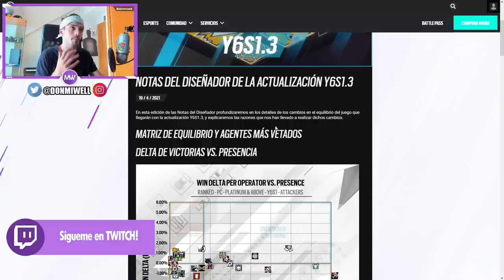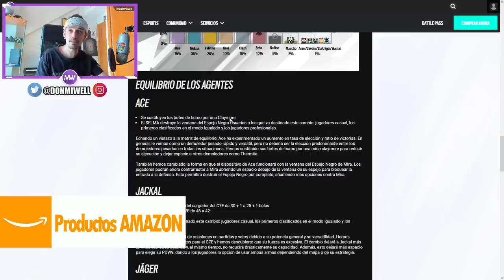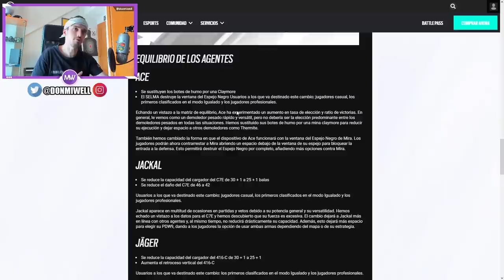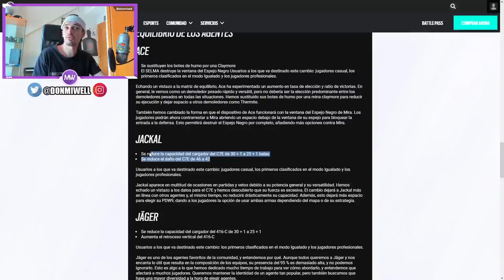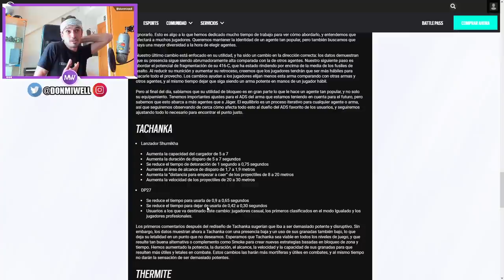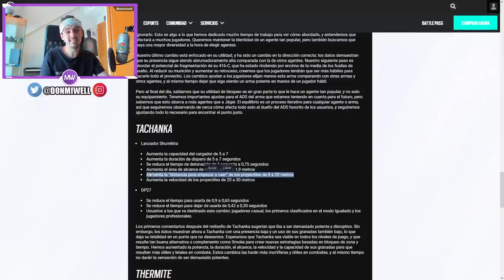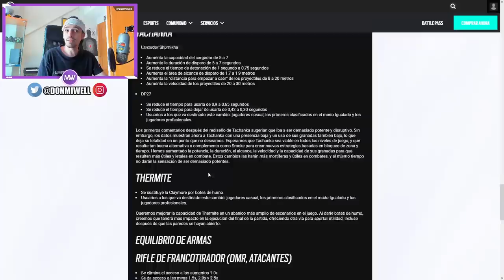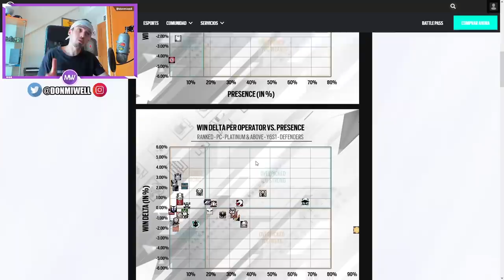ADIOS JAGER, HOLA TACHANKA NERFS Y BUFFS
✅GT XBOX: miwell
✅ID ps4: miwellYT